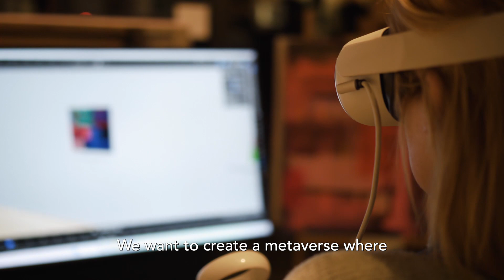International Art Exhibition Equity - Laura Notari Art & Design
In celebration of the International Women’s Day 2023, I launched the Exhibition “Equity” on Friday, 10 March 2023.
The theme “EQUITY” is related to the International Women’s Day as it remains a major obstacle for the evolution of women’s rights and the hurdles to advancing gender equity.
"Imagine a gender equal world.
A world free of bias, stereotypes, and discrimination.
A world that’s diverse, equitable, and inclusive.
A world where difference is valued and celebrated.
Together we can forge women’s equality.
Collectively we can all embrace equity.
Celebrate women’s achievement.
Raise awareness about discrimination. Take action to drive gender parity."

The words equity and equality are often used interchangeably. Equality means each individual or group of people is given the same resources or opportunities. Equity recognizes that each person has different circumstances and allocates the exact resources and opportunities needed to reach an equal outcome.

📍LOCATION: Laura Notari Art & Design Studio/Gallery - Noordse Bosje 1, Hilversum - The Netherlands

DURATION of the EXHIBITION: March 10th until March 19th 2023

Wonderful international artists invited!
Also we had a great DJ to enjoy amazing music with @cherylkruit !